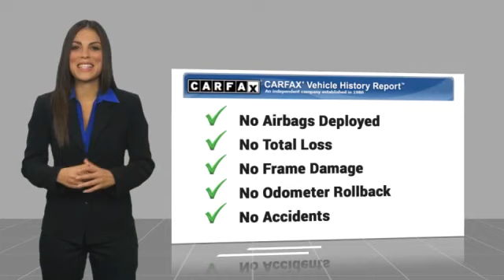2019 Toyota 4Runner TRD Off Road Used H53330B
2019 Toyota 4Runner TRD Off Road

Pick up this  2019 Toyota 4Runner, available today at Johnson City Honda. This could be the one you've been searching for.